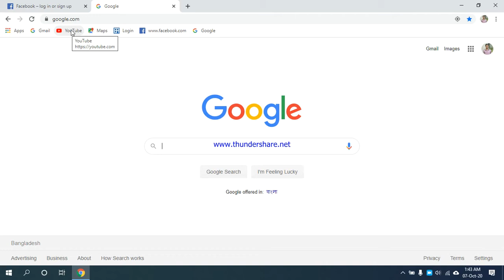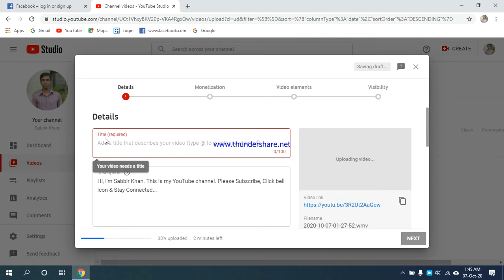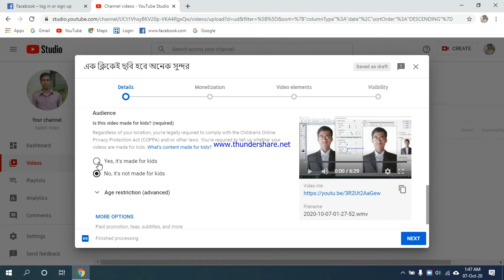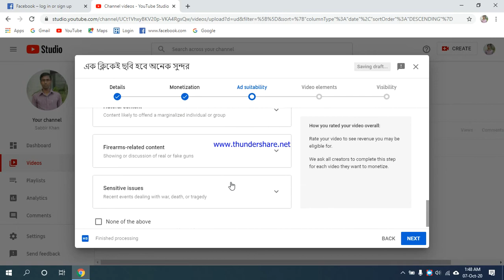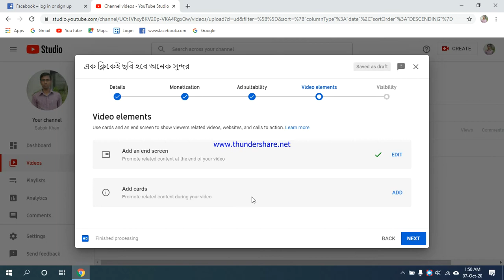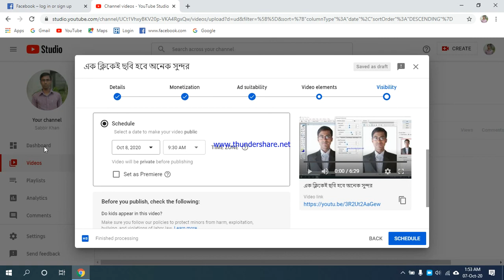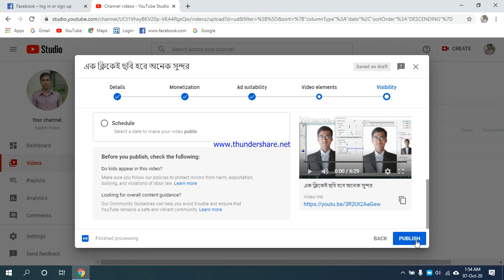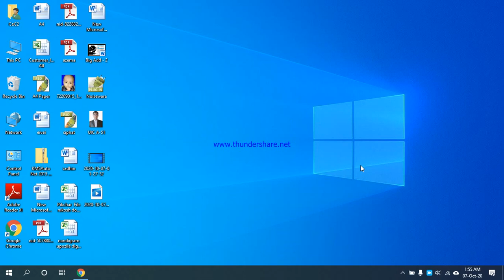ইউটিউব চ্যানেলে ভিডিও আপলোড করার সম্পুর্ন ভিডিও। video uploading full system to youtube channel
ইউটিউব চ্যানেলে ভিডিও আপলোড করার সম্পুর্ন ভিডিও।